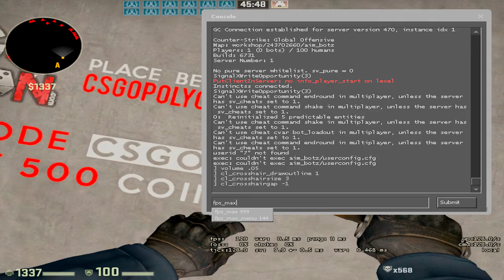CS:GO Render Test // Warmups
Might start recording live clips instead of using demos for legitimacy, but at the same time the quality won't be as good... thoughts?
(also 1:28 is nuts)